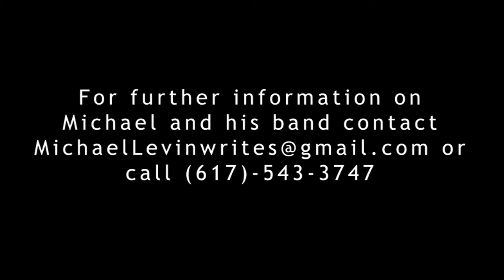Sober Songs With Michael Levin